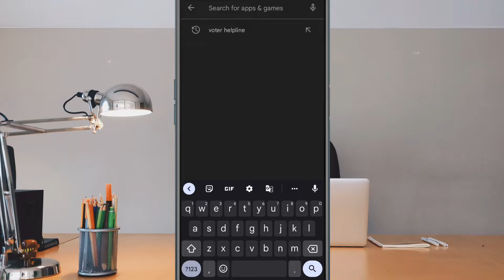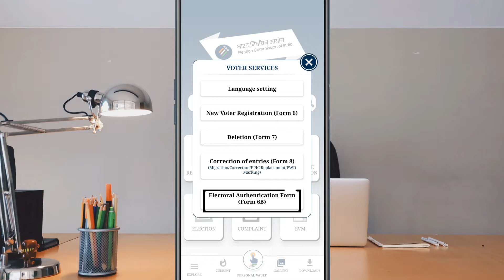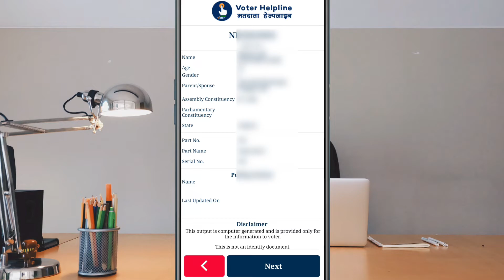Link Aadhar to Voter ID Card Online | Voter card ke sath Aadhar card kaise link karen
इस विडियो में, हमने वोटर ID कार्ड को आधारकार्ड से कैसे लिंक करे उसके बारे मे पूरी जानकारी प्रदान की है |

In this video, We have provided complete information about how to link Voter ID Card to aadhar card  | Voter ID Card ko aadhar card se Kaise link Kare | How to Link aadhar card with Voter ID Card